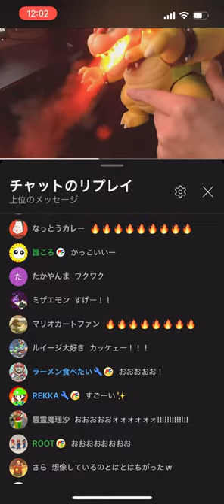【炎上】ガチで吐くクッパのフィギュア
切り抜き元

毎週水曜日の生放送後にメンバーシップ限定放送を行っています。
ここではロジーが来てくれた方全員と交流します。

※2022年3月から22時⇒21時に変更となりました